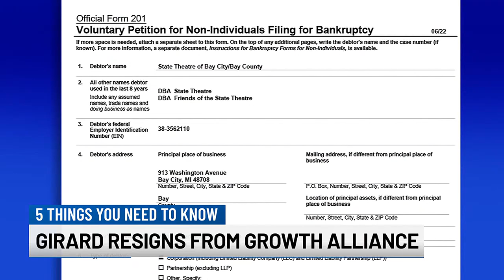Thursday, June 6, 2024: 5 Things You Need to Know